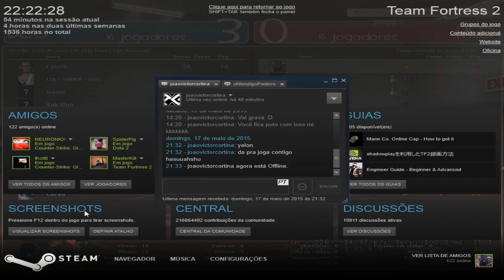TF2 - 178# MISSION FAILED